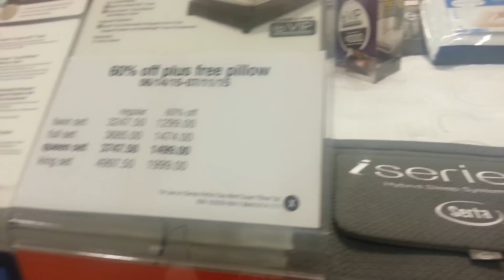On a serious must needed Mall shopping spree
Today I had to go on a must needed Mall shopping spree. It started out as I was just going to Ulta and that was it. Well, ya'll know that when I go to the Mall, I cannot go to just one store! Haha! I shopped at like five different stores.